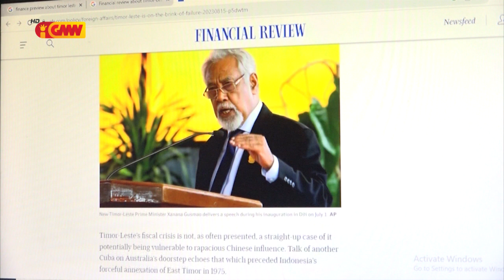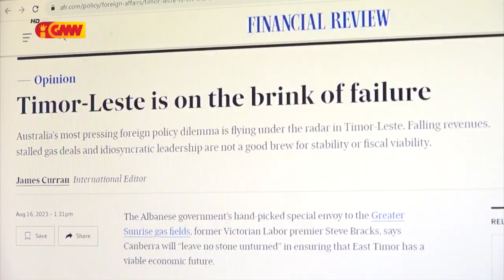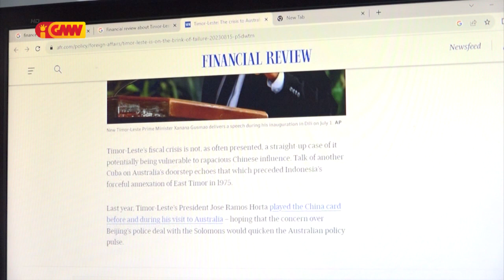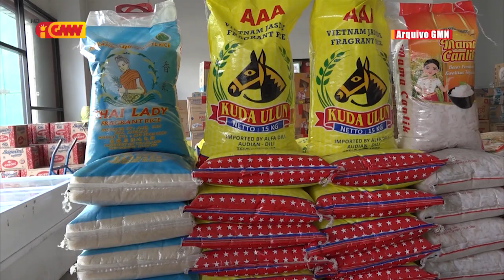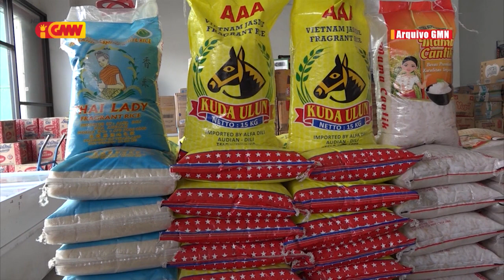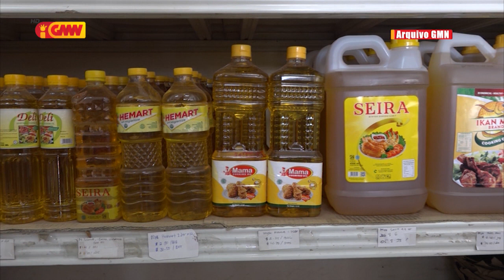JORNAL SEMANARIO 27 de Agostu 2023